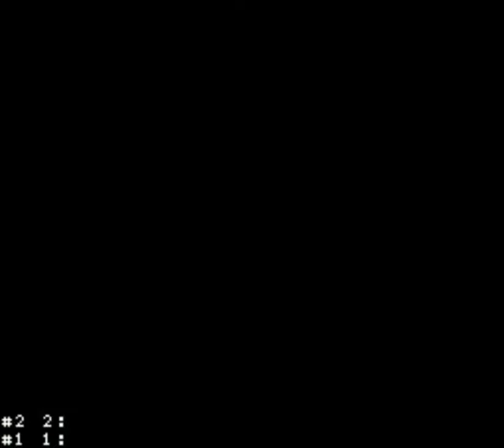Killer Instinct (SNES) Orchid Playthrough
Killer Instinct Orchid Playthrough, zerando, detonado, walkthrough, gameplay, longplay...